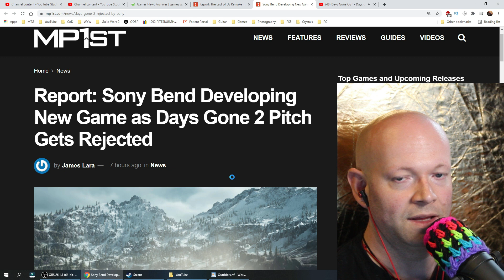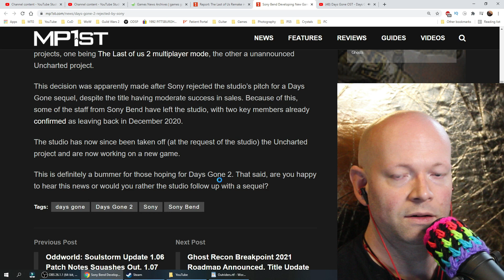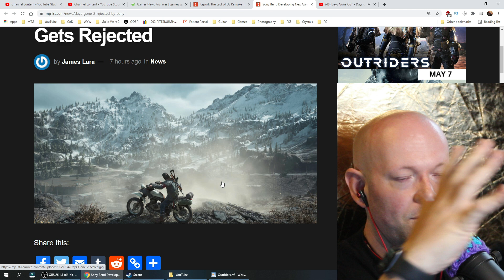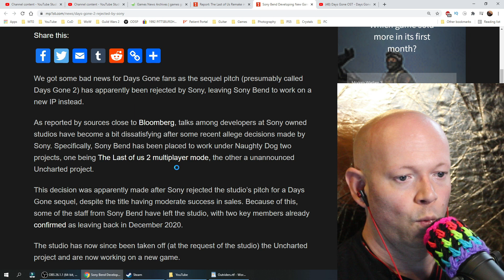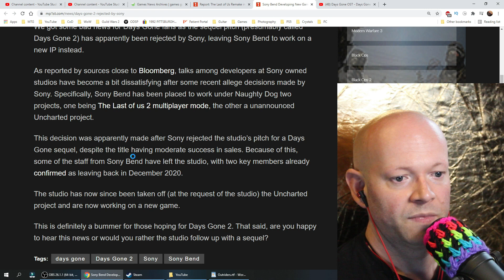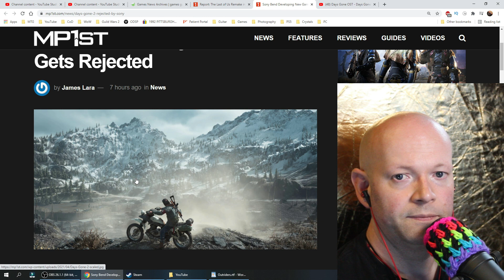Sony Made A Huge Mistake Rejecting Days Gone 2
Sony rejected Sony Bend's pitch to make a sequel to Days Gone. You know, one of my all time favourite games. I ramble on about nothing important.